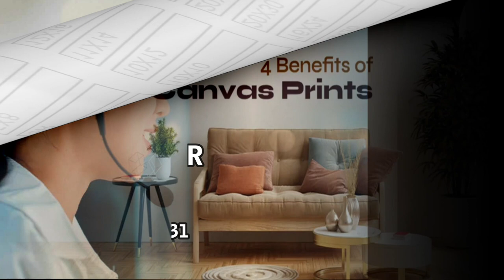TREASURE YOUR MEMORIES AND BEST PICTURES INTO PHOTO CANVAS PRINT IT WILL LAST FOREVER KEEP YOUR PIC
For Your Needs, Talk to Us :
Rodrigo Quilay G-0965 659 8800 / TNT-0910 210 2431 / D-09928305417

VISIT HERE FOR MORE CHOICES WHERE EVER YOU WANT TO INVEST AND BUILD YOUR DREAM HOME

Mounted Canvas Details
1. Hight Quality Textured Canvas
2. Full HD Color Printing
3. Elegant 3/4" Frame Thickness
4. Choose From Many Sizes Below
5. Guranteed Sharpest Quality Printing

4 Benefits of Canvas Prints
Canvas prints are a great way to change a room’s aesthetic and vibe, whether it’s the bedroom or the boardroom. From motivational quotes to pump the team up on a stressful Monday to women’s empowerment canvas arts that speak volumes to every feminist. But why exactly should you choose to buy a canvas print instead of simply getting a photograph framed? From durability to omitting reflections from photo frames, here are just a few benefits of buying a canvas.
What’s the difference between prints and canvas?
If you’ve scoured the internet in search of the answer for which is better, canvas or print, well then look no further. The main difference between canvas prints and art prints is the surface they are printed on. Art prints are generally made on paper, while canvas prints are printed on canvases. Some popular questions we get asked regarding our canvases are, ‘does the frame usually show through stretched canvas prints?’ and quite simply, the answer is no. Our high-quality canvas prints are stretched out on our proprietary profile radial pine that’s sourced exclusively from renewable forests, in keeping with our commitment to sustainability.
Its Durable

Canvas prints last a long time! Unlike framed photographs where the quality of the picture can get affected from humidity or dust, canvases remain intact. Canvas is a naturally sturdy and robust material and by using high quality inks, the quality of the product inks and the vibrancy of the colours will last longer than a paper alternative. Tip – Remember to clean your canvas prints with a dry cloth once or twice a week. This removes any dust or other particles that could settle on the canvas.
No Glare

Framed photos look great in perfectly lit rooms, however, in rooms with light or direct sunlight, the shiny surface of the photograph is often reflective or gives you glare, which can affect the aesthetic of the picture and take your eyes away from the subject. Canvas prints have a satin or matte finish which is ideal to hang up in any room; whether brightly lit or with direct sun exposure. Read our guide on
how to choose the best canvas art for your home!
3D Effect

Canvases stand out in any room or setting, because of the 3D effect it gives out, in comparison to flat framed photographs. A canvas print at the center of the room immediately draws attention directly to it and adds a certain charm or vibe to the room. Tip – Creating a wall gallery is a great design trick. Need some help in doing so?
Read our guide first.

Whether you’re getting it shipped from AmericanEyez or you’re shifting houses or moving offices, a canvas print can be easily packed, stored and transported, without any worry of the frame breaking. Just ensure there are no sharp objects that can rip through the canvas!
Order Canvas Art